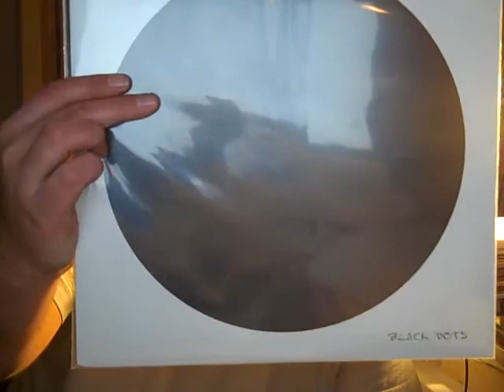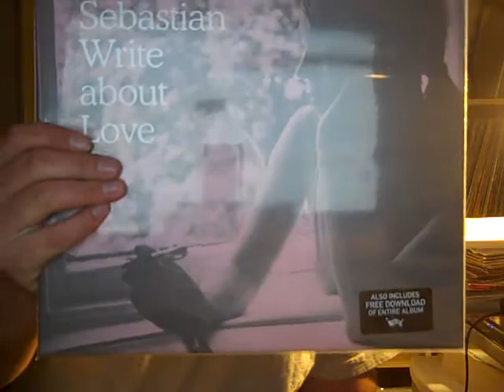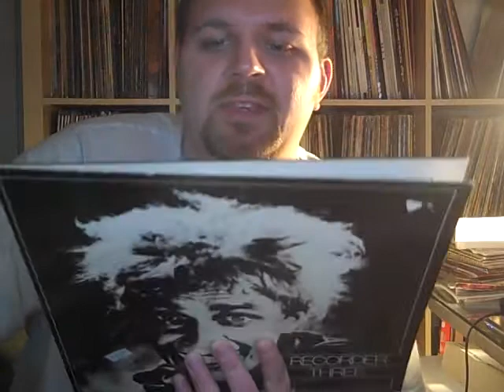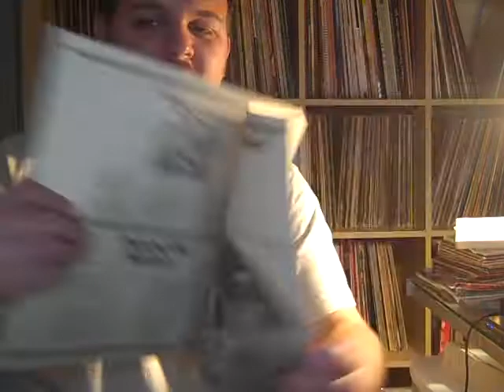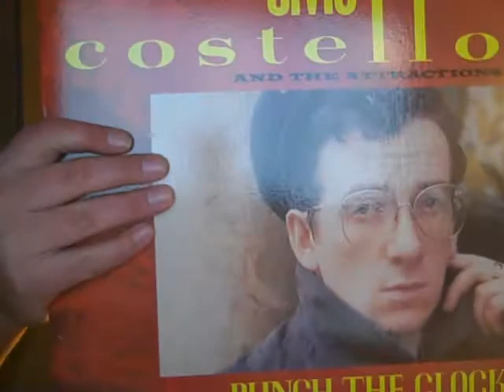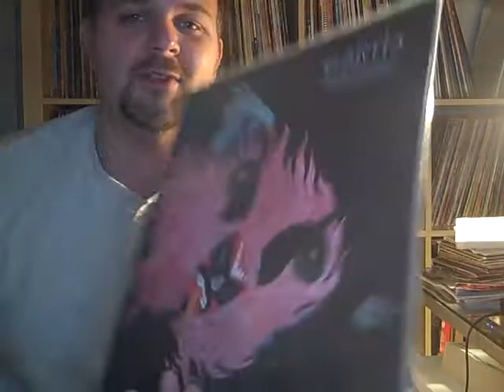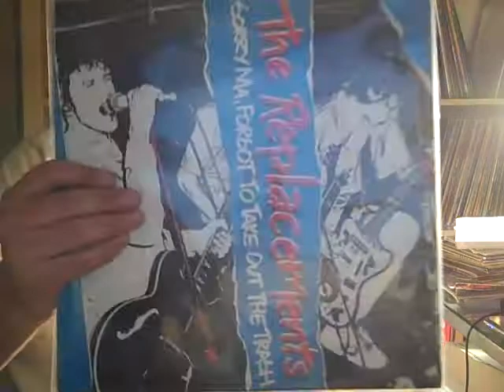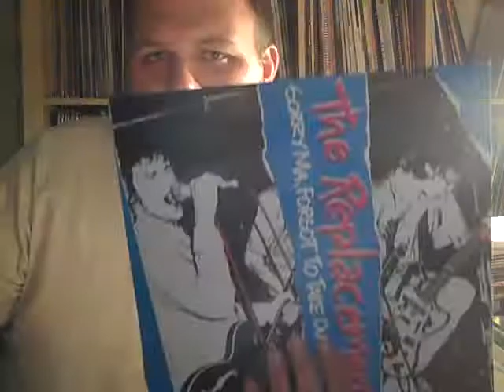Recent Vinyl Additions #23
Back Again- this should have been called RVA #22 & 1/2 because I shoulda waited a day. I try to do these videos once a week but I was so excited about what arrived on Saturday I had to shoot another on Sunday so here it is guys, hope you enjoy. I swear one day I'll be better at makes these videos! It is really appreciated! Leave me some comments!